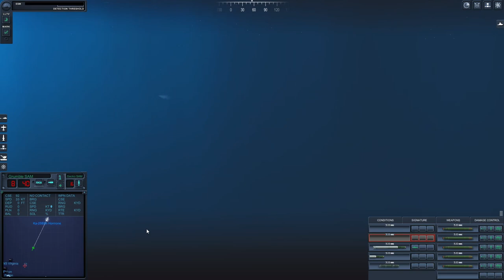1984 Russian Campaign - Tactical Nukes with Slava - Cold Waters with Epic Mod 2.44